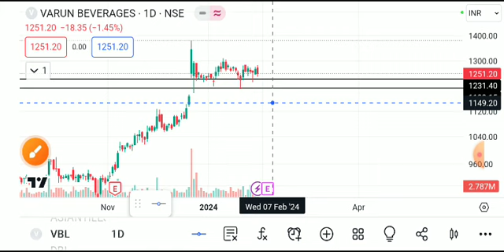VARUN BEVERAGES SHARE LATEST NEWS TODAY,VARUN BEVERAGES SHARE ANALYSIS,VARUN BEVERAGE SHARE NEWS